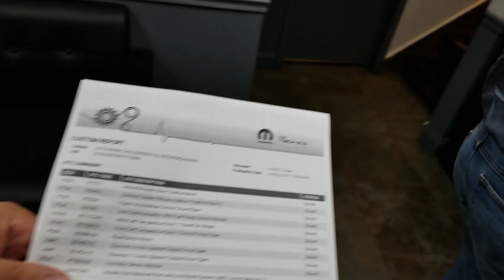Dodge Can Keep Their Red Eye Hellcat If It Doesn't Have This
Word on the street is Dodge will not be offering the new 2019 Red Eye Hellcat in a 6 speed transmission. If this is true, I will be sticking with a base model. I know the automatic is faster but the experience of being fully in control of this 700+ hp beast is unbeatable.

81 Pondfield Road, Suite D302

to get early access to videos, new apparel, and events.

Camera Gear :
1. DJI Mavic Pro
2. DJI New OSMO Mobile Handheld Stabilized Gimbal With OSMO Base Bundle
3. GoPro HERO4 BLACK
4. Samsung - Galaxy Note8 4G LTE with 64GB Memory Cell Phone (Unlocked) - Deepsea Blue (Certified Refurbished)
5. Samsung Galaxy Note5 N920V 32GB (Verizon Unlocked) - Blue / Black Sapphire (Certified Refurbished)
6. GoPro HERO6 Black
7. DJI Mavic Air Drone Quadcopter (Onyx Black) EVERYTHING YOU NEED Starters Bundle
8. Samsung Galaxy S8 Unlocked 64GB - US Version (Midnight Black) - US Warranty
9. GoPro Smart Remote (GoPro Official Accessory)
10. GoPro Headstrap Mount + Quick Clip (GoPro Official Mount)
11. DJI Osmo Handheld Fully Stabilized 4K 12MP Camera
12. SanDisk 200 GB Ultra Plus Micro SDXC UHS-I Card with Adapter SDSQUSC-200G-AWCIA
13. Lowepro ViewPoint BP250 - A Multi-Purpose Backpack for DJI Mavic Pro/Mavic Pro Platinum, DJI Spark, 360 Fly or GoPro Action Cameras
14. DJI Mavic Accessories Advanced Mavic - Battery Charging Hub (Advanced), Black (CP.PT.000564)
15. DJI Osmo Car Mount

Editing Gear:
1. Apple iMac MC309LL/A 21.5-Inch Desktop (Certified Refurbished)
2. Adobe Premiere Pro CC | 1 Year Subscription (Download)

Panny Mods:
1. Pedal Commander throttle response controller PC09 for VAG Group (Audi, Porsche, Volkswagen)

Maxsteel Mods:
1. K&N 77-1563KP Performance Intake Kit

Cheapokitty Mods:
1. Brakes: Power Stop (Z23-1405) Z23 Evolution Sport Brake Pads, Front
2. Brakes: Power Stop (Z23-1053) Z23 Evolution Sport Brake Pads, Rear
3. Suspension: Eibach Springs E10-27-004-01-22 Lowering Spring (for 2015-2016 Dodge Charger SRT Hellcat)
4. Cold Air Intake: K&N 33-2460 High Performance Replacement Air Filter
5. Wheels : Verde VVF-002 20x10 & 20x11 Custom Finish Mod2Fame Bronze
6. Wide Body : Lil Devil Flares
8. Tinted Lights : Luxe Auto Concepts
9. Tuner : DiabloSport Trinity with PCM Swap

Humble Pie Mods:
1. Chevrolet Corvette C5 VaraRam VR-B2 Ram Air Kit

Maserati Ghibli Mods:
1. H And R 14-17 Maserati Ghibli 3.0L 2Wd W/O Skyhook Sport Spring By Jm Auto Racing (28801-1)